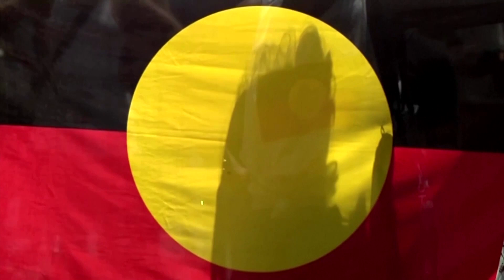Australia buys copyright to Aboriginal flag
The Australian government said it had acquired copyright to the Aboriginal flag so it can be freely used, resolving a commercial dispute that had restricted sporting teams and Aboriginal communities from reproducing the image